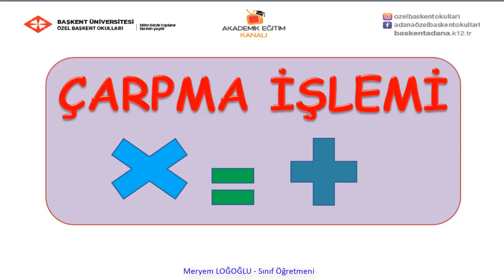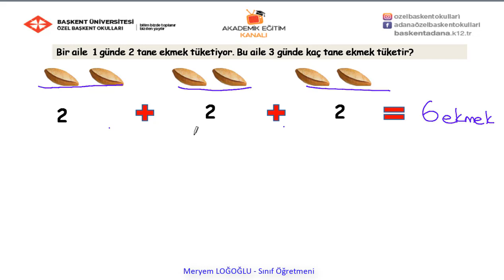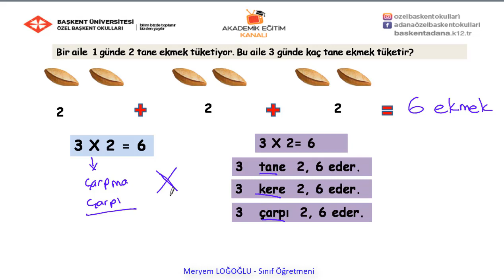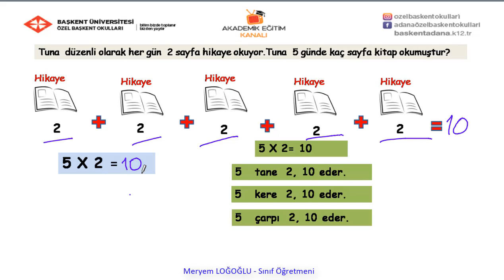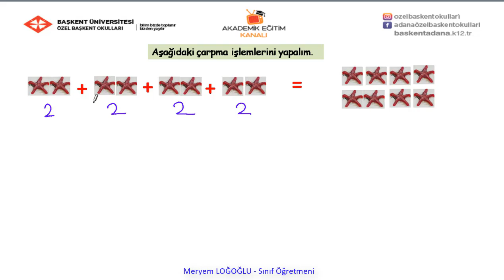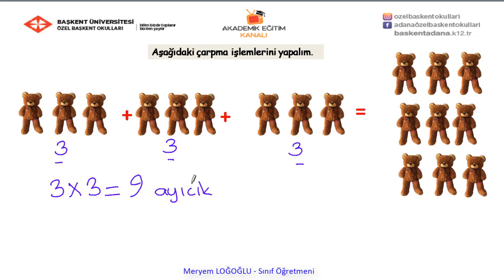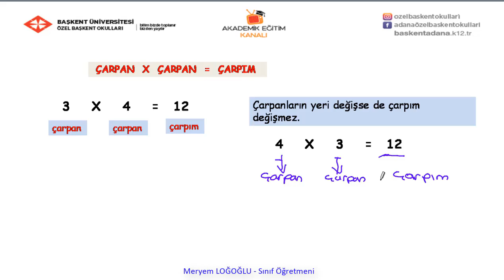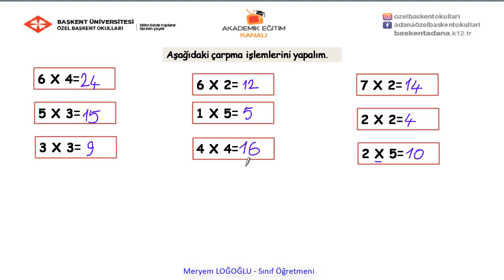22 - Çarpma İşlemi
Özel Başkent Okulları 2. Sınıf  Matematik 22 - Çarpma İşlemi